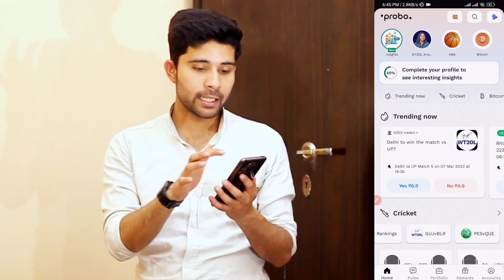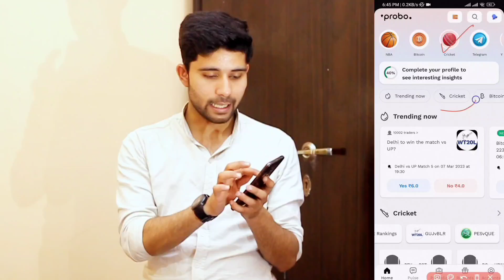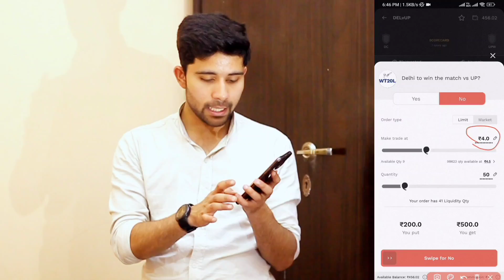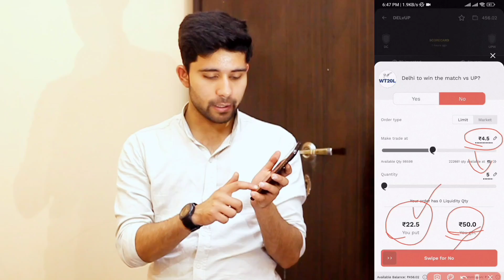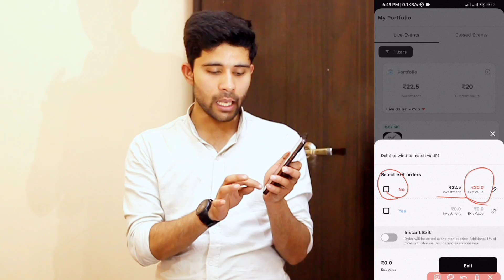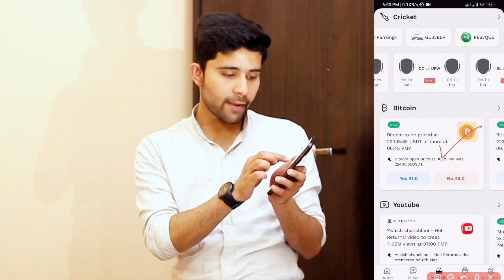Probo app se paise kaise kamaye || Probo app kaise use kare || how to use Probo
Probo app se paise kamaye

promo - tzrx40

how to use Probo
Probo app
Probo